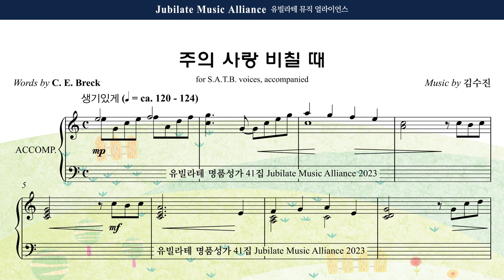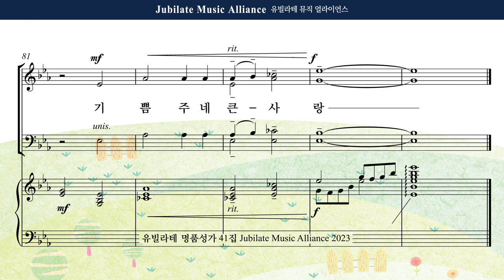[유빌라테 41집] 22. 김수진 - 주의 사랑 비칠 때 Alto MIDI ver.